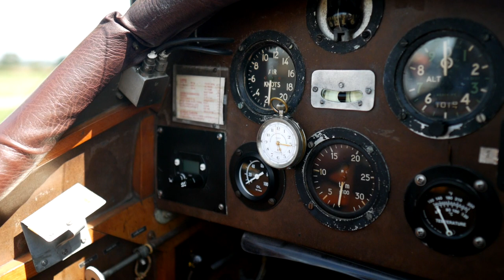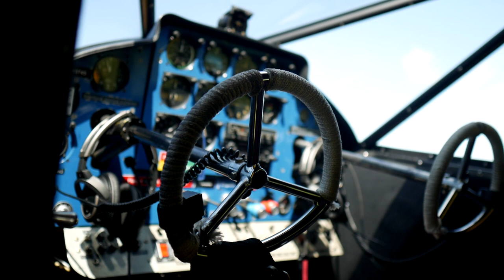Middlezoy Wings & Wheels Vintage Weekend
Wings and wheels Vintage show at Middlezoy Aerodrome . There 1st event . Great day out and really friendly and welcoming atmosphere . Can see the event getting much bigger in years to come